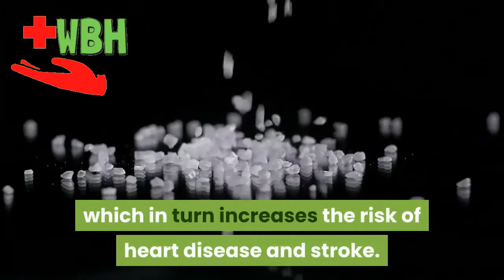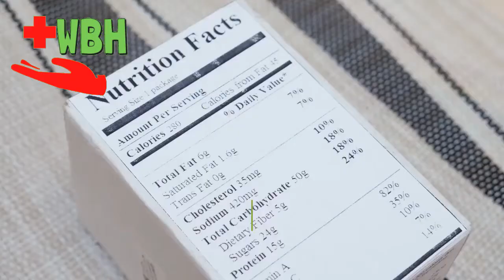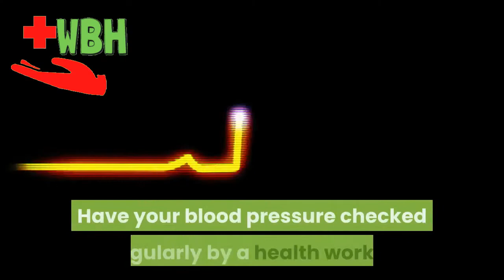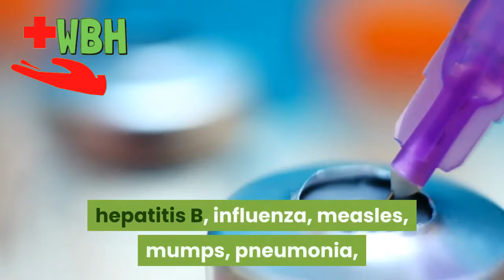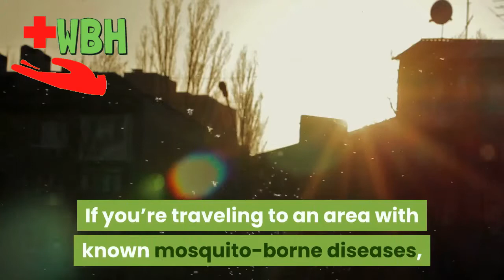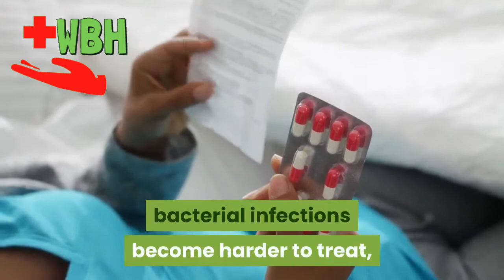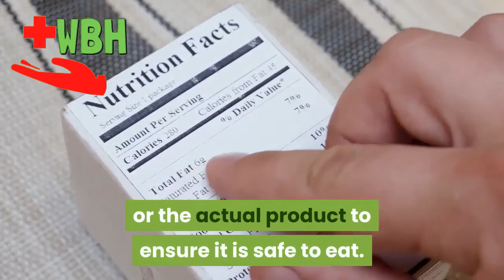W H O ASIA 20 Health Tips 2021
This video was about the health tips provided by W.H.O Asia pacific.